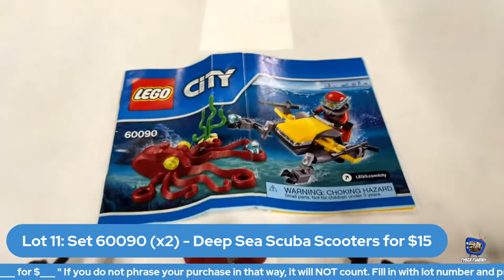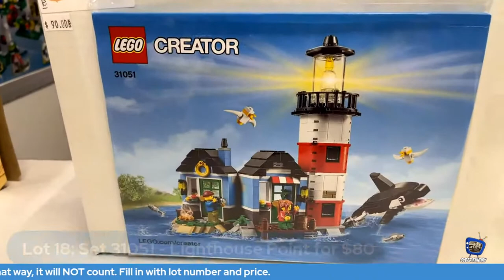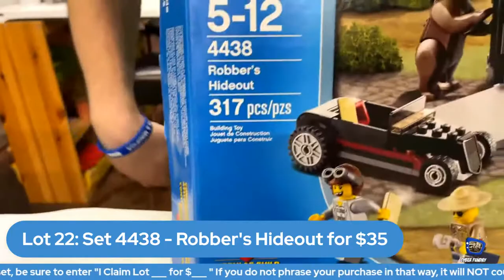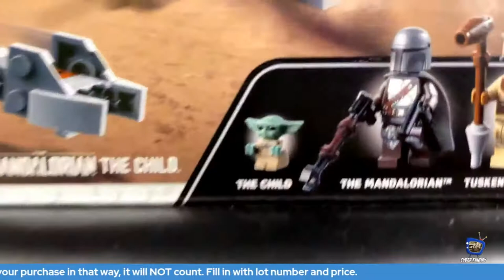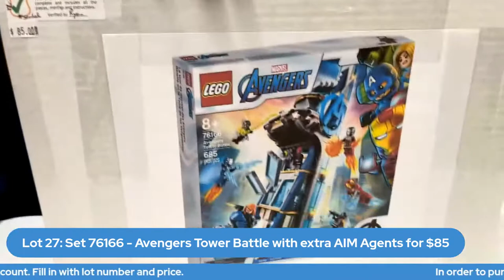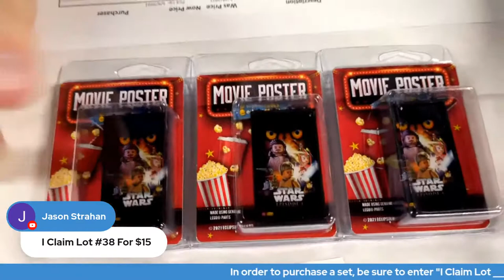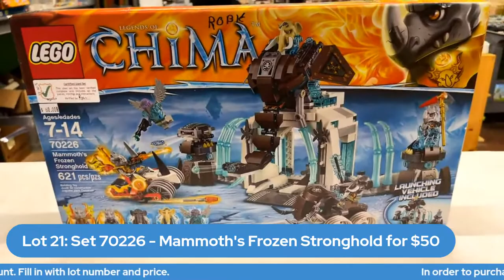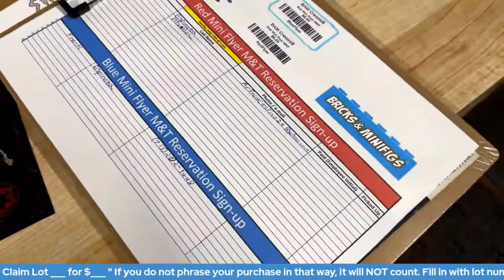Cyber Funday: May 28, 2021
Join us for our weekly LIVE sales event.  We typically have 25-40 different lots available.  Most of the products shown are new arrivals and the discounts are only good during this event.

Simply type in "I claim Lot#___​​​​​​​​​​​​ for $____ " to claim your lot. (Fill in the blanks with the lot number and price to confirm your claim)

All lots must be claimed DURING the event.  You will have through the following weekend to pay for & pick up your lots.  Shipping is available at an extra cost.